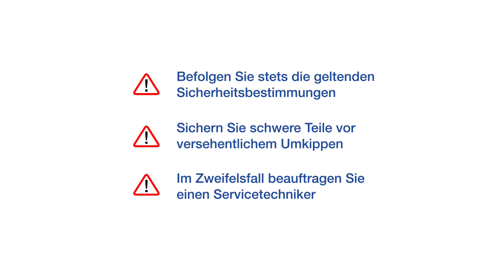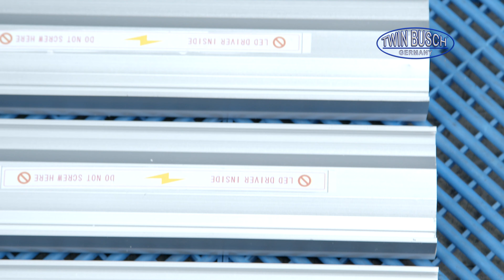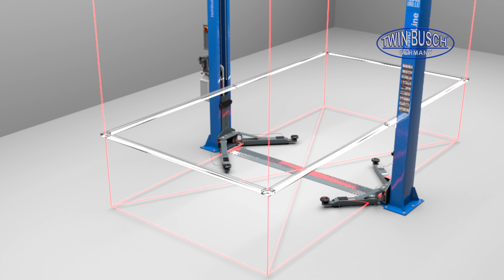Aufbauvideo der TW LED-R LED Arbeitsplatzleuchte von TWIN BUSCH®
Das Unternehmen TWIN BUSCH® Germany ist seit 1997 Ihr kompetenter Partner rund um den Bereich KFZ-Werkstattausrüstung. Mit 3 deutschen Standorten in Bensheim, Berlin und Mühlheim, so wie internationalen Niederlassungen in Frankreich, Spanien, England, den Niederlanden, Rumänien und USA, ist TWINBUSCH ® international vertreten.

Produktbereich Hebebühnen

Oder kommen sie in einer unserer Niederlassungen vorbei. Wir bieten Ihnen in allen Niederlassungen Ausstellungen unserer Produkte,
wo sie dich vor Ort von unserer Qualität überzeugen können.

Amperestr.1
D−64625 Bensheim